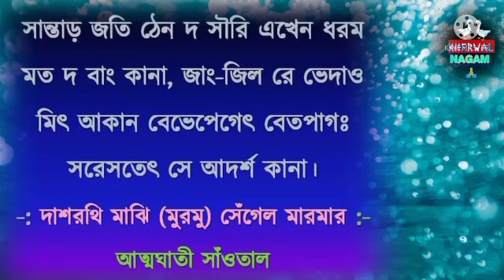অকারেদ চৌই গাড়// Santali folks song 2022//সেরেঞ শিকৌরিয়ৌ-- আনন্দ সরেন//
#সেরেঞ রৌড় -- অকা রেদ চৌই গাড়##
## সেরেঞ আড়তিরে বিন্তী গুরু আনন্দ সরেন

##"kherwal nagam"## youtube channel paoutha khon tahen kana Sagun daram.

Hulsai 🙏 johar.